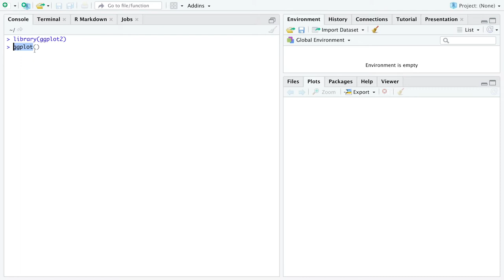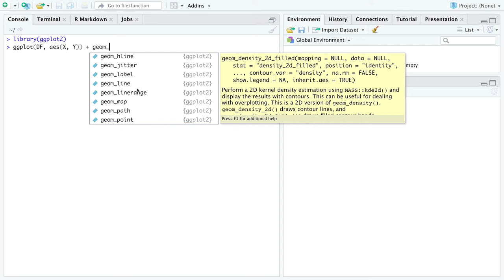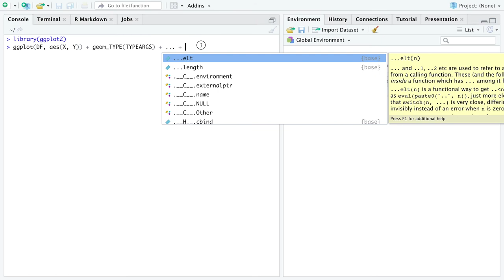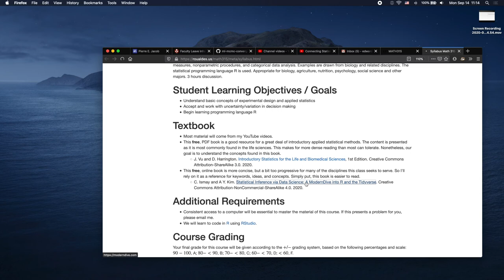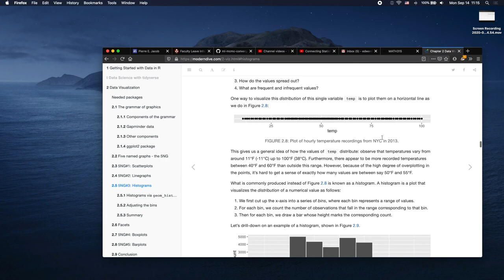The function ggplot, in general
An 8 minute video that describes the general syntax of function ggplot().